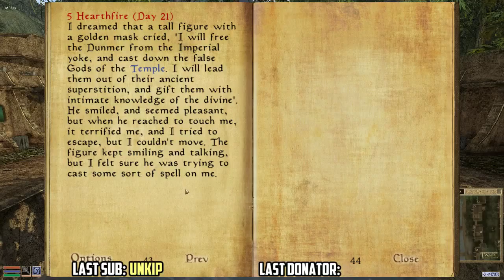The Morrowind Lounge Ep. 7